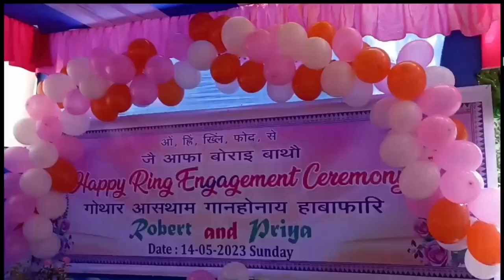Ring angagement ceremony Priya and Robert.आसथाम गानहोनाय